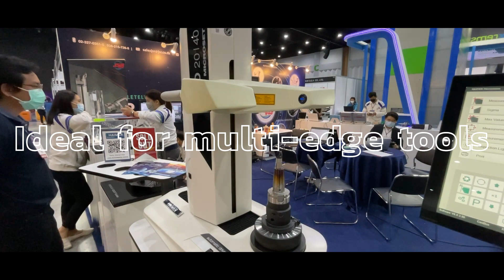Automation Expo 2023 | Nong Nooch Pattaya [JSR GROUP]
‼️ขอเชิญร่วมลงทะเบียนเพื่อรับสิทธิพิเศษ‼️
สำหรับการร่วมงาน AUTOMATION EXPO 2023
งานแสดงเทคโนโลยีและโซลูชั่นระบบอัตโนมัติที่ใหญ่ที่สุดในภาคตะวันออก เข้าชมงาน ฟรี! เข้าฟังสัมมนา ฟรี!

📌พบกับเรา JSR GROUP ได้ที่ BOOTH F1 - F4
📆 8-10 มีนาคม 2566 เวลา 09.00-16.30 น.
📍 ณ ศูนย์ประชุมและแสดงสินค้านานาชาตินงนุช พัทยา (NICE) จ.ชลบุรี

รายละเอียดเพิ่มเติมที่ Cilck